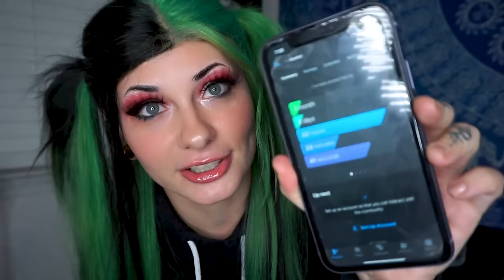I'm Getting Sober. (Where I've Been)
Hi friends- I've been missing online for a few weeks now, and I owe you all an explanation/ apology. There's been a lot of change and chaos in my personal life which led me to the big decision to get sober from alcohol. Thanks a ton for listening, come talk to me in the comments. I love you sm!!